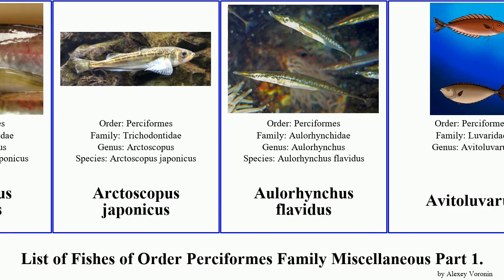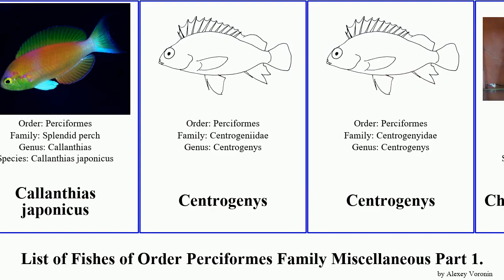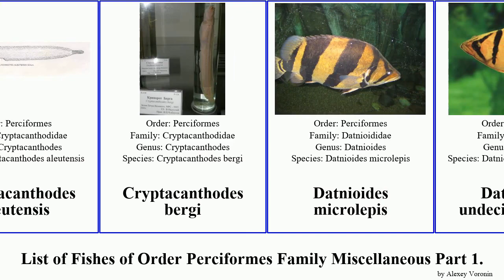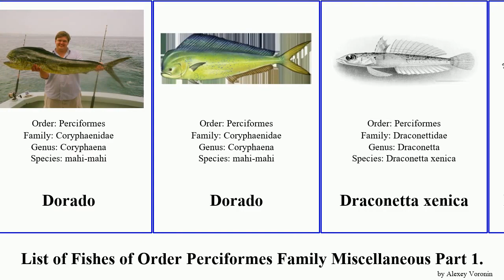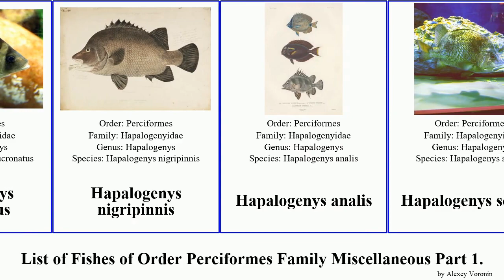List of Fishes of Order Perciformes Family Miscellaneous Part 1. japonicus hapalogenys japonica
Aetapcus maculatus
Angelfish
Anoplopomatidae
Anoplopomatidae
Apistidae
Arctoscopus
Arctoscopus japonicus
Arctoscopus japonicus
Aulorhynchus flavidus
Avitoluvarus
Baikal sculpin
Banded Pygmy Sunfish
Banjos banjos
Bastard trumpeter
Beerichthys ingens
Bembradium roseum
Bembras japonica
Bembras japonicus
Bembropidae
Blackfin seabass
Blue moki
Bovichtus angustifrons
Bovichtus angustifrons
Bovichtus diacanthus
Butterfish
Butterfish
Butterfish
Callanthias japonicus
Centrogenys
Centrogenys
Chironemus bicornis
Chironemus maculosus
Choridactylini
Cobia
Comephorus baikalensis
Coryphaena
Cottoperca gobio
Cryptacanthodes aleutensis
Cryptacanthodes bergi
Datnioides microlepis
Datnioides undecimradiatus
Datnioides campbelli
Dichistius multifasciatus
Dinoperca petersi
Dolphinfishes
Dorado
Dorado
Draconetta xenica
Dwarf Thornyhead
Elassoma
Eleginops maclovinus
Enoplosus armatus
Eozanclus brevirhostris
Ereunias grallator
Erilepis
Erosa erosa
Erythrocles schlegelii
Euzaphleges longurio
Euzaphlegidae
Everglades Pygmy Sunfish
False scorpionfish
False scorpionfish
False trevally
Flasher
galjoen
Grammatonotus laysanus
Grammatonotus surugaensis
Grunt Sculpins
Gulf Coast Pygmy Sunfish
Gunnellichthys
Hapalogenys mucronatus
Hapalogenys nigripinnis
Hapalogenys analis
Hapalogenys sennin
Hoplichthys filamentosus
Hoplichthys langsdorfii